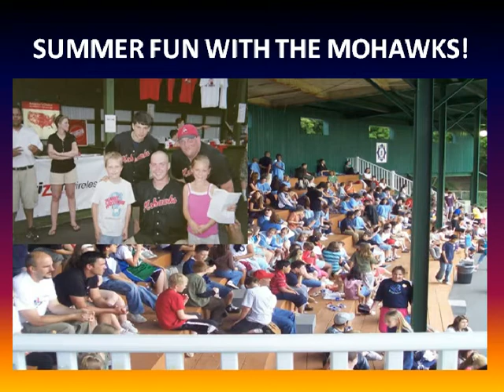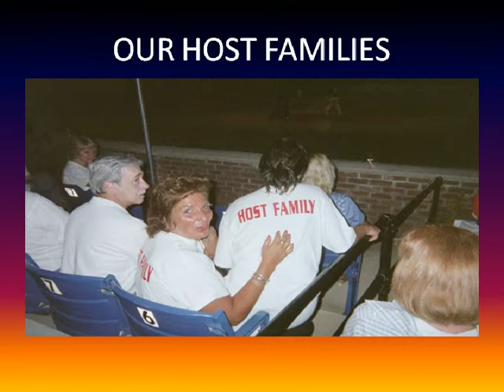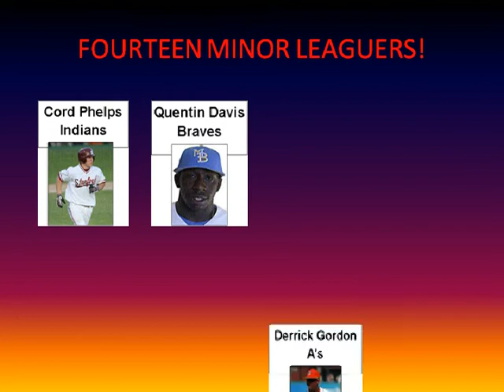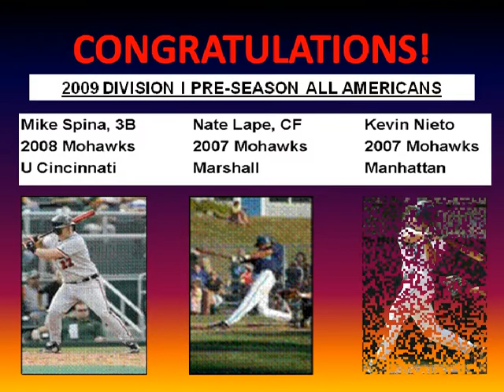Amsterdam Mohawks Baseball